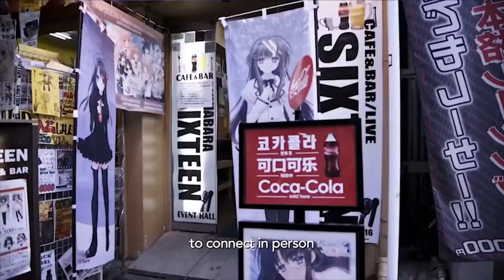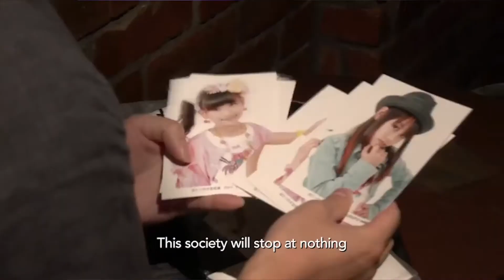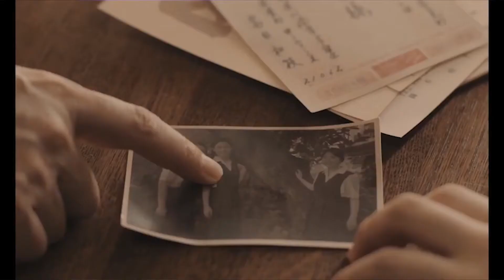Splatoon 2, Final Fantasy XII and more! New Game Plus Episode 224!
This week on New Game Plus, we review Splatoon 2 on Switch and Final Fantasy XII: The Zodiac Age on PS4. We also discuss the Melbourne International Film Festival and the new Castlevania Netflix series! All this and more on New Game Plus Episode 224!